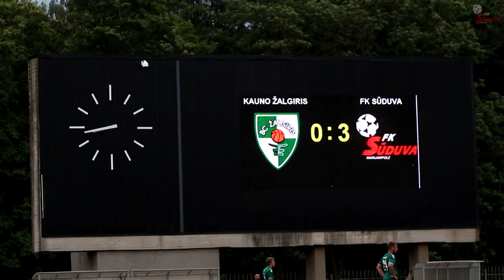2018-07-01 Kauno Žalgiris - Sūduva 0:3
Goals:
23' Giedrius Matulevičius
55' Rigino Cicilia
80' Andro Švrljuga